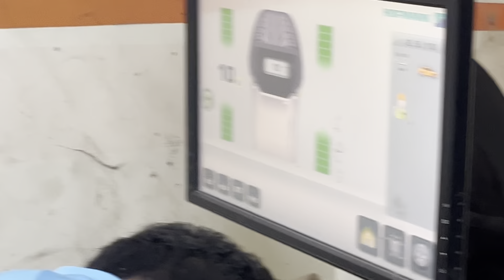Installing new tyres in NLINE 🔥🔥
ME ✌️